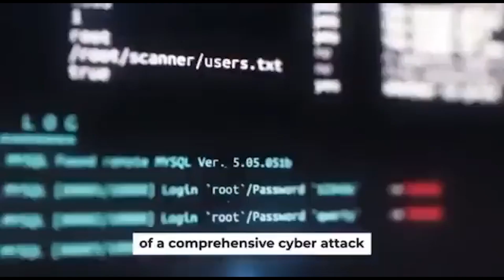WEF Ominous Cyber Attack Warning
At the recent WEF meeting in Davos, Klaus Schwab gave a very ominous warning, predicting a global scale cyber attack that would be so devastating, it would make the COVID pandemic look like a minor disturbance. Could this be brought on by something like an EMP?